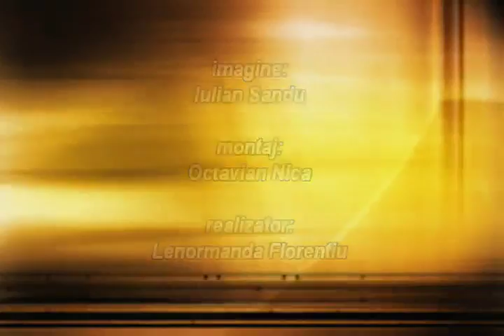Editie Speciala Muzeul Unirii Focsani partea a I-a